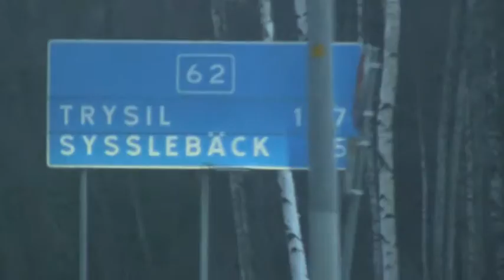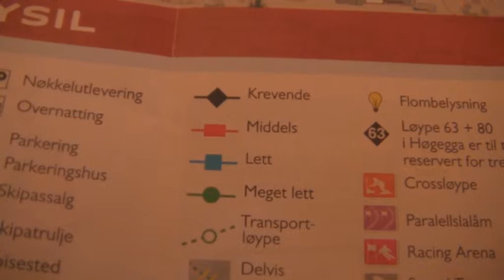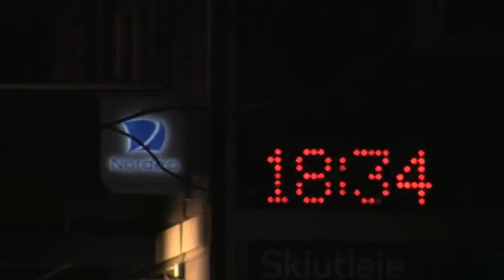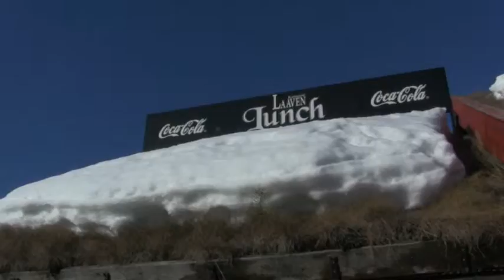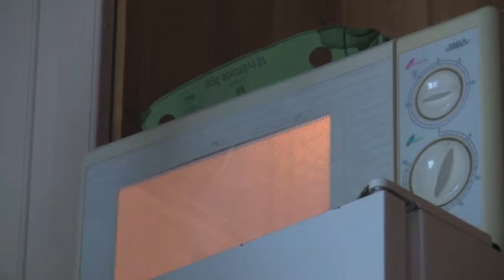Trysil 2015 - Semestervideo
2 år efter semestern i Trysil är Johan Karltun, Anette Karltun och Tony Andersson tillbaka i skidorten, med undantag av Mikael Andersson. Det här är en sammanfattande video av våran vistelse i Trysil i mars 2015.